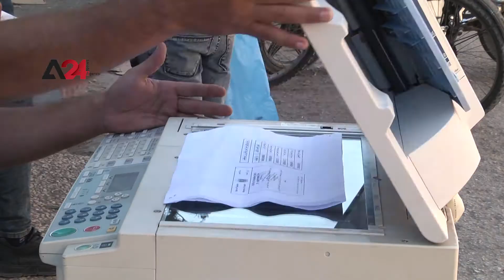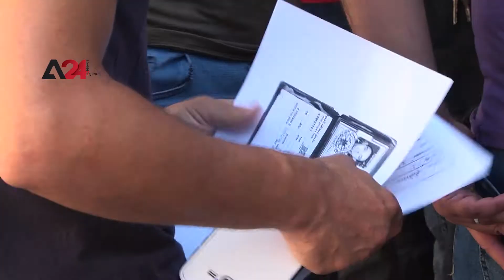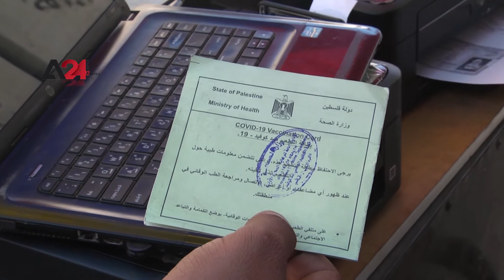Palestine – Gazan Labors Seeks Work Permits Inside Israeli Territories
As a result of high unemployment rates and poverty in the Gaza Strip due to the siege imposed, thousands of laborers headed to the Palestinian Chambers of Commerce to obtain work permits to enter and work inside territories under Israeli control, after the Israeli Authorities provided facilities for more than 20 thousand labors, were they demanded the necessity of facilitating the issuance of permits for them.
For nearly fifteen years, a strict siege was imposed on the Gaza Strip, where more than two million people live, and to reach the Israeli areas of Gaza, it is necessary to pass through the Beit Hanoun (Erez) crossing between the Strip and Israeli side.